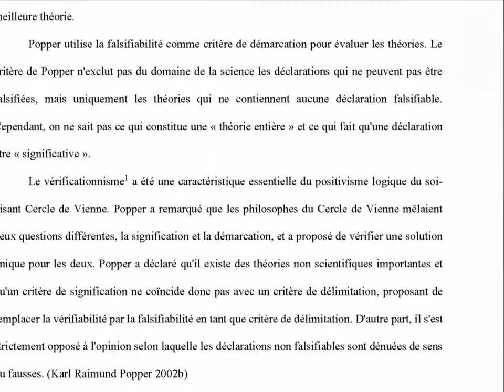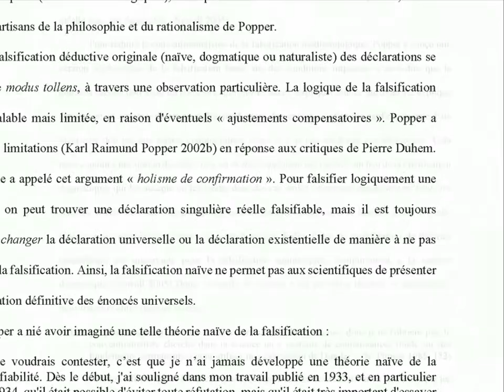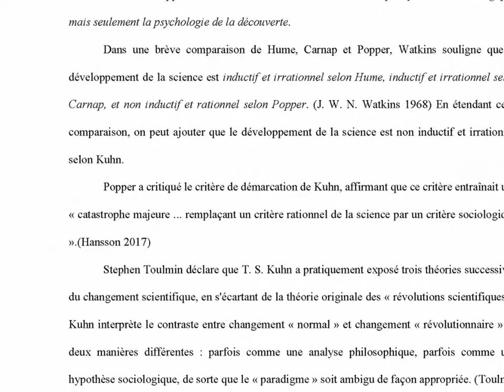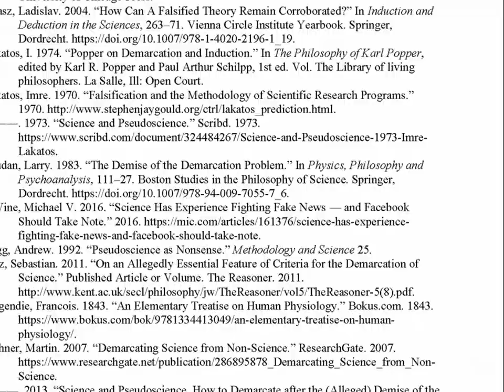La distinction entre falsification et rejet dans le problème de la démarcation de Karl Popper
Malgré les critiques de la théorie de Karl Popper sur la falsifiabilité pour la démarcation entre la science et la non-science, principalement la pseudo-science, ce critère est toujours très utile et parfaitement valide après avoir été perfectionné par Popper et ses disciples. De plus, même dans sa version originale, qualifiée de « dogmatique » par Lakatos, Popper n’a pas affirmé que cette méthode constituait un critère absolu de démarcation : un seul contre-exemple ne suffit pas à falsifier une théorie ; une théorie peut légitimement être sauvée de la falsification en introduisant une hypothèse auxiliaire. Comparé à la théorie des révolutions de Kuhn, de qui lui-même s'est dissocié pour la transformer en une théorie des « micro-révolutions », j'estime que la méthode de démarcation de Popper, ainsi que le développement ultérieur proposé par lui, incluant la corroboration et la vraisemblance, même imparfait, n’est pas seulement valable aujourd’hui, mais c’est la meilleure méthodologie de démarcation.

SOMMAIRE:

Abstract
Introduction
1. Le problème de la démarcation
2. Pseudoscience
3. Falsifiabilité
4 Falsification et réfutation
5 Extension de la falsifiabilité
6. Critiques de la falsifiabilité
7 Support de la falsifiabilité
8 Tendance actuelle
Conclusions
Bibliographie
Notes

DOI: 10.13140/RG.2.2.19124.60805